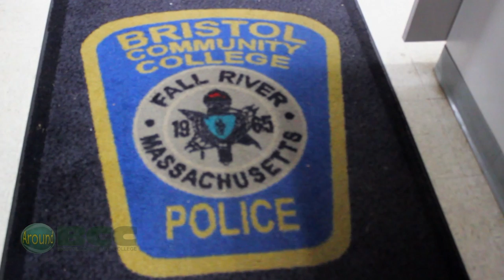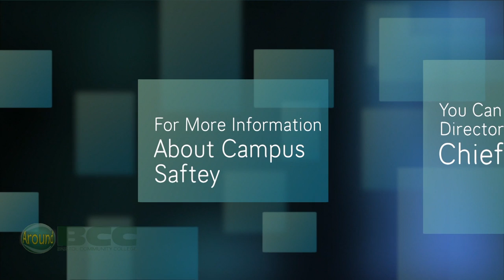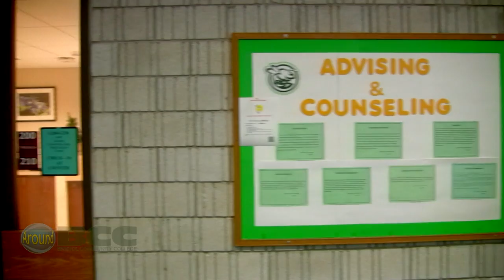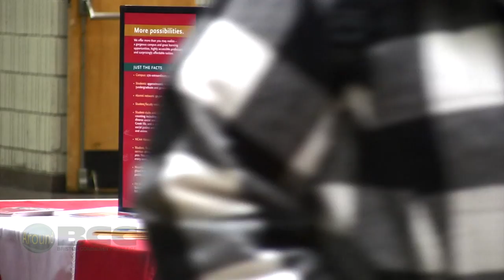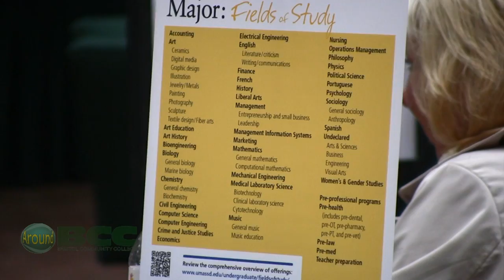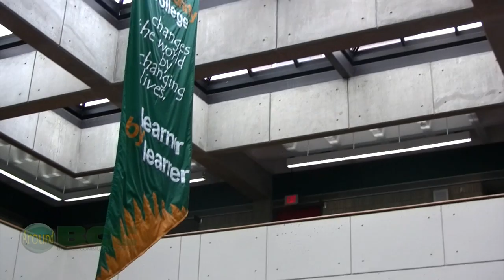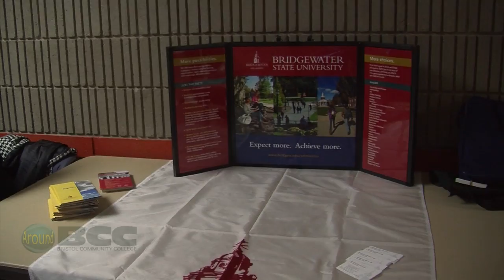Around BCC February 2013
Around BCC is a program that features the people and events at Bristol Community College

This month we feature student produced videos from the com157 Television Production Class